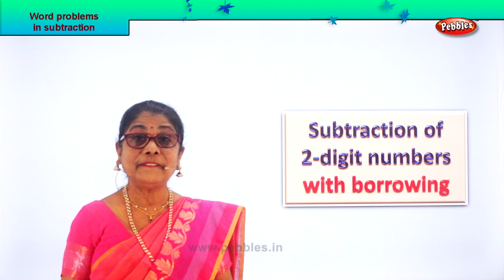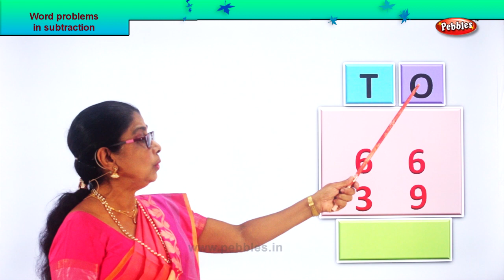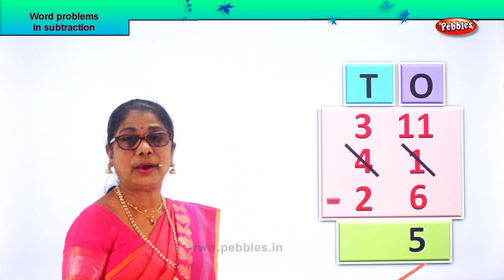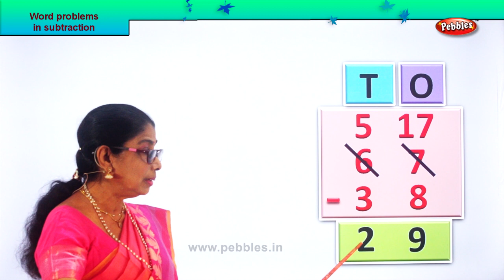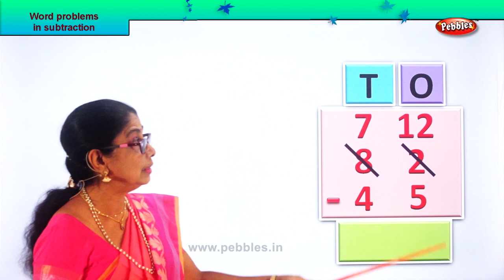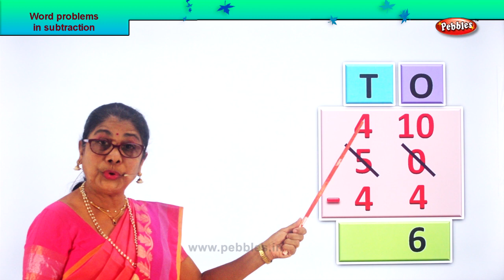2nd Std Maths | Subtracting 2 digit with borrowing | Mathematics Class -2 | Maths Part-176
2nd Std Maths | Subtracting 2 digit with borrowing | Mathematics Class -2 | Maths Part-176